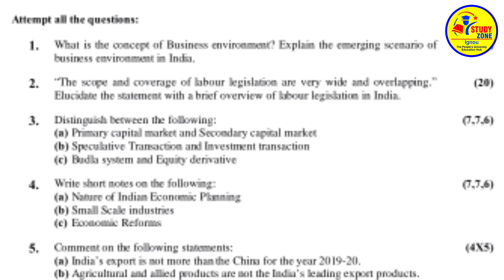ignou MCO-4 free solved assignment 2021-22 info By Study Zone